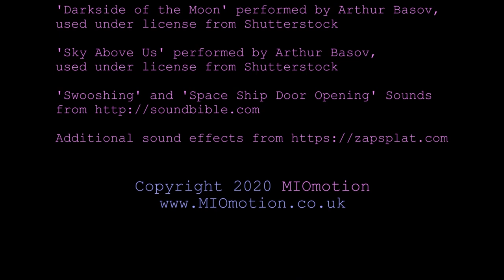The Chrysalis Children- Mark McDermott (UK)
Two sisters are held captive in a secret psychic development facility, where they must demonstrate their abilities or risk lifelong containment. Both are confident as they navigate the latest assessment and make swift progress. However, the biggest challenge they come to face is not one they had imagined and sisterly love is pushed to the limit.

Cast
Candidate 7624: Isabelle McDermott
Candidate 6841: Olivia McDermott
Cube Projections: Mark McDermott
Security: Mark McDermott

Music &amp; Sound
&#39;Darkside of the Moon&#39; performed by Arthur Basov, used under license from Shutterstock
&#39;Sky Above Us&#39; performed by Arthur Basov, used under license from Shutterstock

Completed for the Quarantine International Film Festival 2020 "Listen to Many, Speak to a few" filmmaking challenge for creators affected by the Covid-19 pandemic.

Follow QIFF on social media to stay up to date about upcoming events!